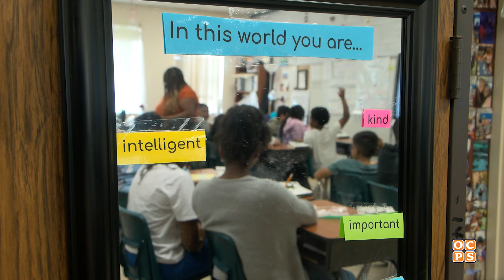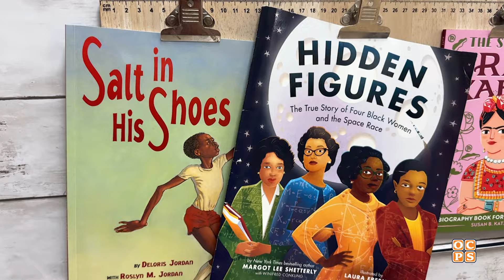OCPS' Teacher of the Year Sara Hudson from Prairie Lake Elementary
Welcome to Ms. Hudson's hangout!
This Prairie Lake Elementary-OCPS teacher connects with her students by building their confidence and making the classroom feel like a family. Meet Sara Hudson, OCPS' Teacher of the Year.